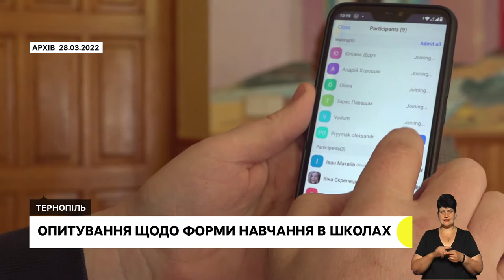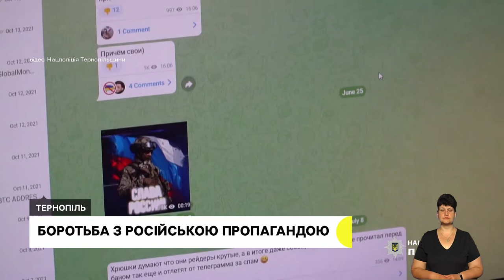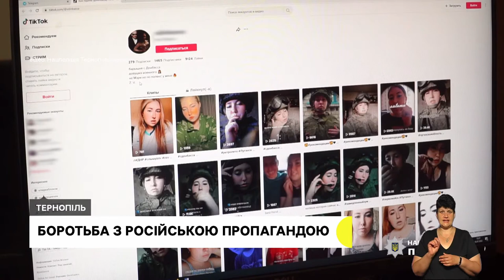Латвійський депутат воює за Україну, граючи в шахи, збирали гроші для ЗСУ | 20.07.2022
Покинув політику, бо в Україні почалася війна: Ексдепутат латвійського Сейму Юріс ЮрАш вступив добровольцем у батальйон "Карпатська Січ"
Платив той, хто програв: На набережній тернопільського ставу відбувся благодійний турнір з шахів
Заклади культури, спорту та освіти Тернополя мають облаштувати додаткові укриття для населення. Таку вказівку дала міськрада